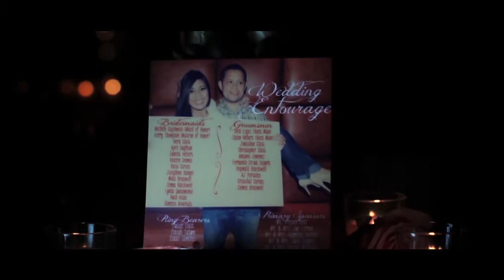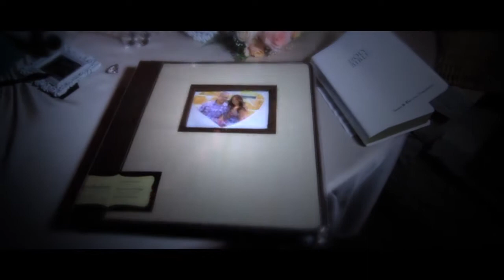Taren & Jesus Wedding Film (April 7th, 2012)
Location: The Marqaurdt Ranch (Boerne, TX)

Directed, Shot, Edited by Jonathan Lucan
Assistant Camera: Kenneth Carnes

JonathanLucan.com